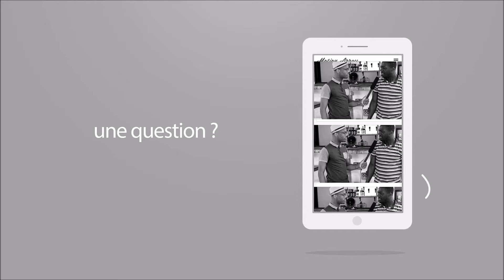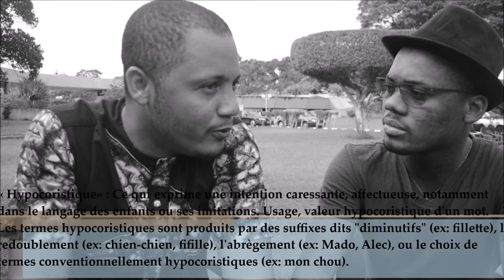Le Surprenant Episode 47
Le moment étrange où tu tombes sur un Blôfouè qui a toutes les difficultés pour prononcer « a posteriori »